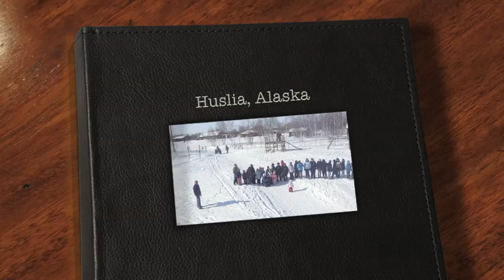New Playground Needed in Huslia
This short video shows local kids in Huslia, Alaska talking about their community and the need for a new playground.